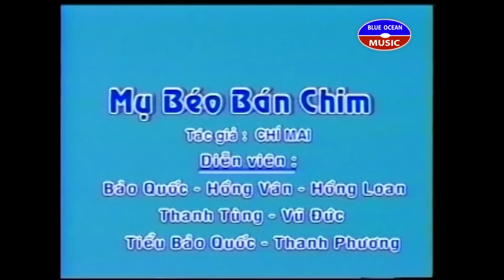Hai Kich | Mu Beo Ban Chim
Hài Kịch: Mụ Béo Bán Chim
DIễn VIên: Bảo Quốc, Hồng Vân, Thanh Tùng, Hồng Loan, TIểu Bảo Quốc, Thanh Phương, Vũ Đức